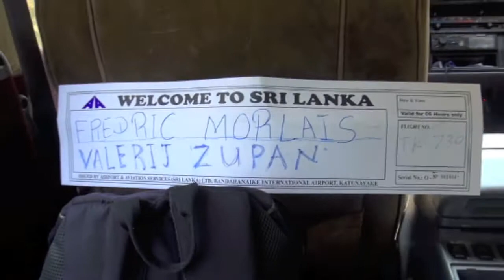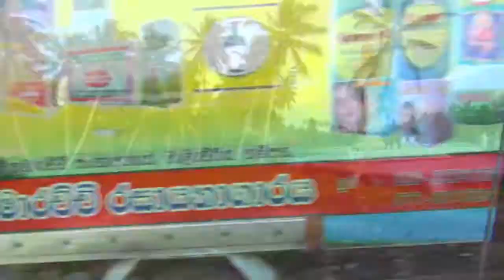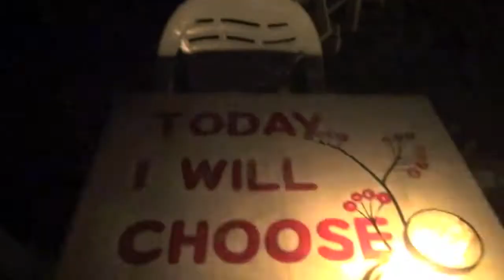Val Zupan First two days in Sri Lanka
I arrived in SL 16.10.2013, shots are from
16. and 17. Oktober 2103